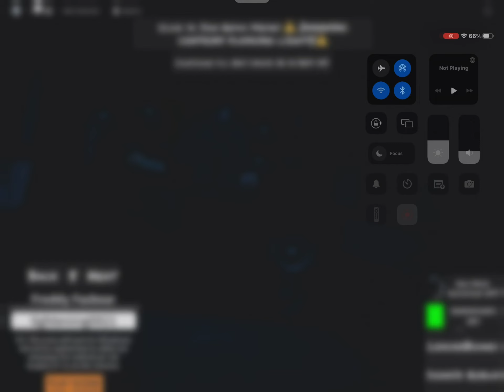People keep saying my avatar looks like Freddy fazebear’s sister but it doesn’t :/